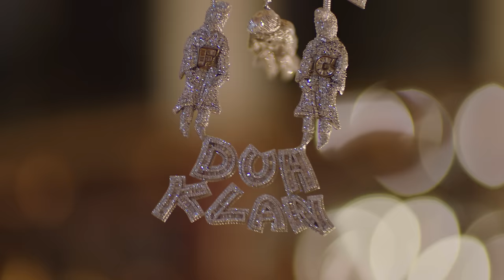Finesse2Tymes - Black Visa feat. Moneybagg Yo [Official Music Video]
FOLLOW FINESSE2TYMES